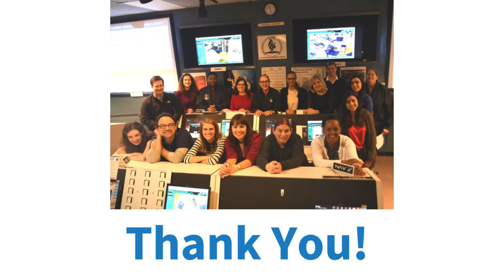Thank You, Partners!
Thank you to all our partners in 2018!